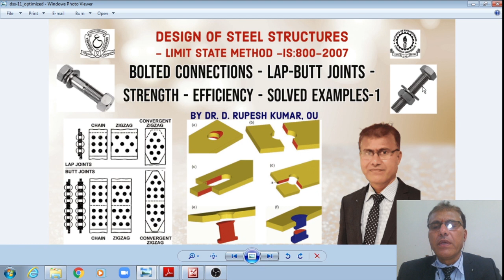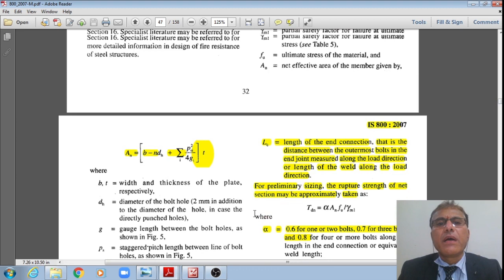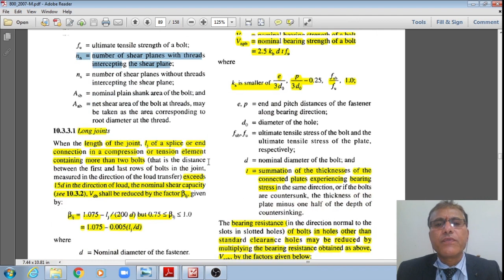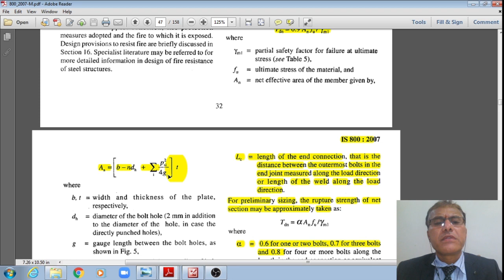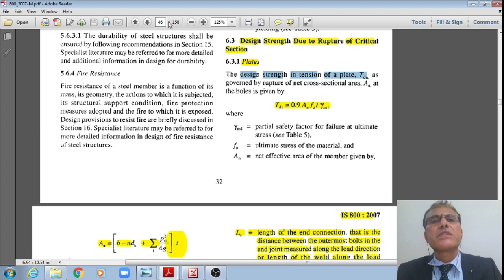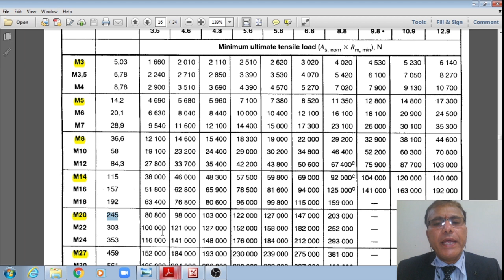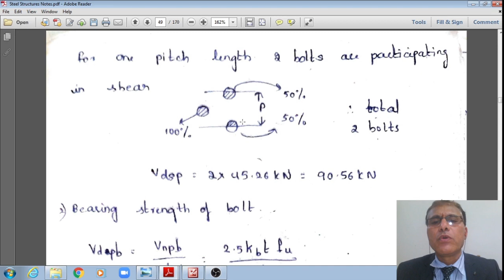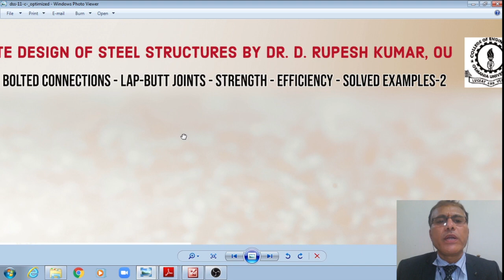DSS11|Design of Steel Structures|BoltedConnection|LapButt Joint|Strength|Efficiency|Solved Examples1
Hello everyone! Bolted Connections-Bolted Joints-Bolt Value-Shear Strength of Bolt-Bearing Strength of Bolt-Tensile Strength of Plate-Efficiency of Joints-Bearing Type Bolt-Ordinary Black Bolts-High Strength Friction Grip Bolts-HSFG Bolts-IS:800-2007-Codal Provisions-Design of Steel Structures-Civil Engineering-Structural Engineering Lectures-GATECivil will be discussed in this video. The topics covered along with time line are:

00:00:00 – Title of Topic, Schematics of Lap & Butt Joints-Bolts-Failure Modes
00:00:02 – Welcome, Introduction, Topics of Previous & Present Videos
00:02:15 – Problem-1: Design of Butt Joint with Ordinary Black Bolts in Chain Pattern of Bolting
00:04:19 – Given Data, Area of Bolt, Thickness of Cover Plates
00:11:17 – Schematic of Joint, Edge Distance
00:14:10 – Shear Strength of Bolt
00:18:54 – Bearing Capacity of Bolt, Bolt Value/Strength of Bolt
00:24:26 – Tensile Strength of Plate, Strength of Bolted Joint
00:29:47 – Tensile Strength of Solid Plate, Efficiency of Single Bolted Butt Joint
00:32:22 – Efficiency of Double Bolted Butt Joint
00:40:48 – Problem-2: Design of Lap Joint with Ordinary Black Bolts in Zig-Zag Pattern of Bolting
00:41:50 – Schematic of Joint, Given Data, Area of Bolt
00:47:37 – Shear Strength of Bolt
00:51:15 – Bearing Capacity of Bolt, Bolt Value/Strength of Bolt
00:54:49 – Tensile Strength of Plate, Strength of Bolted Joint
00:57:11 – Tensile Strength of Solid Plate, Efficiency of Bolted Joint
01:00:16 – Conclusion, Subscribe, Topic of Next Video
01:01:12 – The End

GOOD NEWS VIEWERS: Watch NEW PLAYLIST Videos/Week:
ANALYSIS & DESIGN OF STRUCTUES USING STAAD.PRO/ETABS/EXCEL-2: Sun@11am, Wed@7pm;
DESIGN OF STEEL STRUCTURES-LIMIT STATE METHOD-4: Mon/Wed/Fri @09.30am, Wed@10.45am.

Great!! Thanks for your FAITH on this Channel. Let us take it forward to achieve 1000+ SUBSCRIBERS in this Month of June!